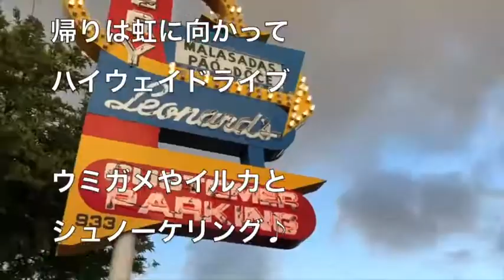ナオシ美容室ハワイ慰安旅行 2019「大阪・奈良・生駒」ナオシ 美容室 HAWAI 美容室社員旅行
nao*cは全店に女性に優しい大型無料駐車場完備
nao*c田原台店　大阪府四條畷市田原台4ー6ー１
nao*c 北大和店　奈良県生駒市北大和1ー23ー1
nao*c 富雄店　　奈良県奈良市二名3ー1046ー1
nao*c アイラッシュ　　奈良市二名3ー1046ー1
営業時間　AM9:00~カラーorパーマPM5:00/カットPM6:00迄
定休日　毎月曜日・第３日曜日